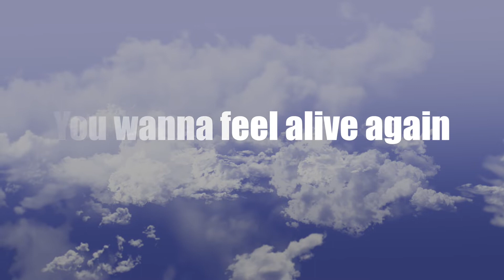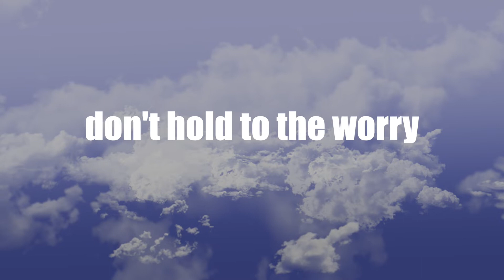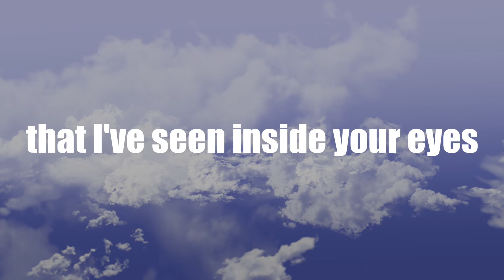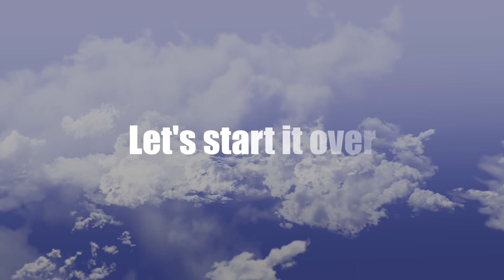Tyler Goforth Band - "Mountains" (Official Lyric Video)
Tyler Goforth Band - "Mountains" - release 2/15/2019

"Mountains" is the first single from the upcoming March 2019 EP from Tyler Goforth Band, alternative and folk rock band from Atlanta, Georgia.